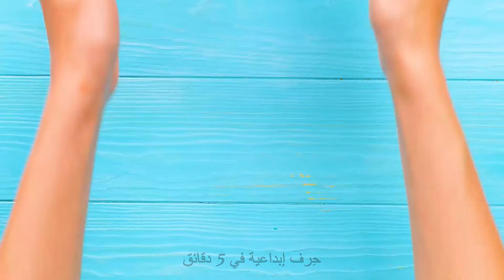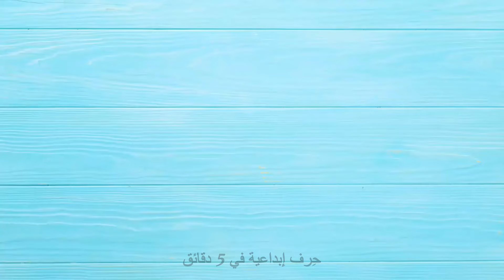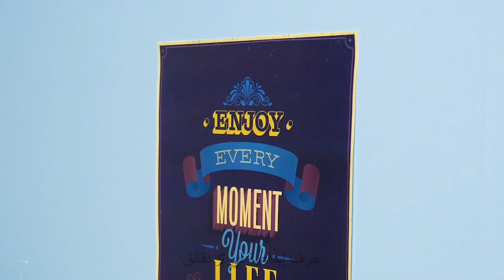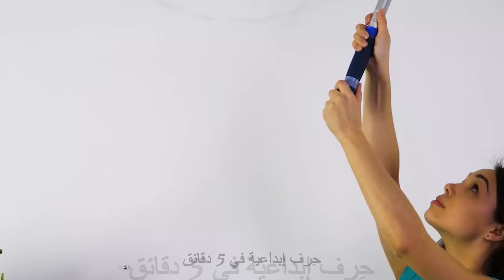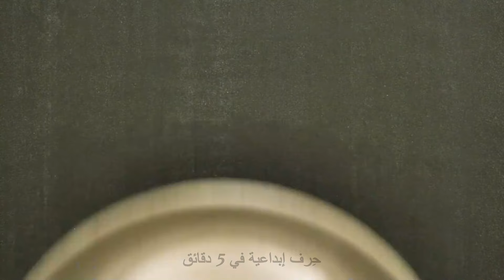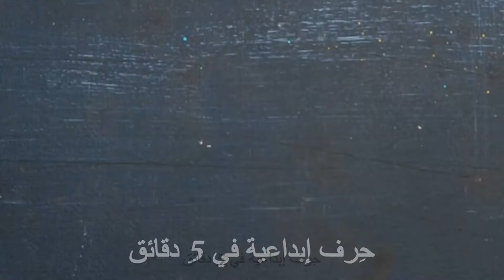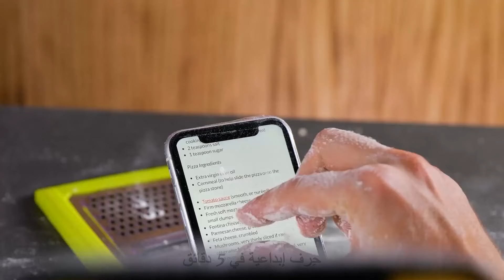قم بثورة في روتين التنظيف الخاص بك: أفكار وحيل مذهلة لمنزل منظم ✨🏠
اكتشف حيل تنظيف ثورية وأفكار لا تصدق لتحويل منزلك إلى ملاذ منظم. استكشف النصائح العملية والخدع الخبيرة للحصول على مساحة معيشة منظمة تتألق بالنضارة والجمال.